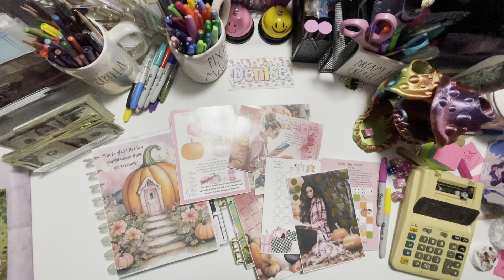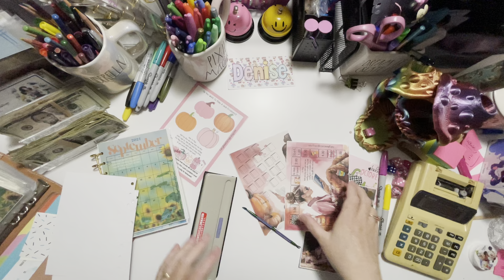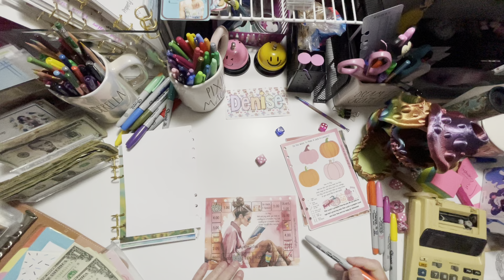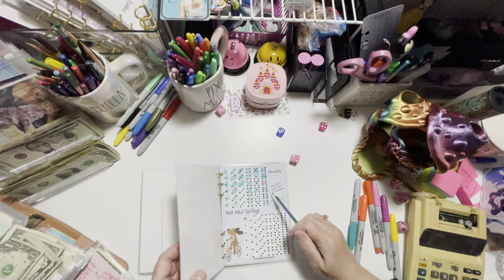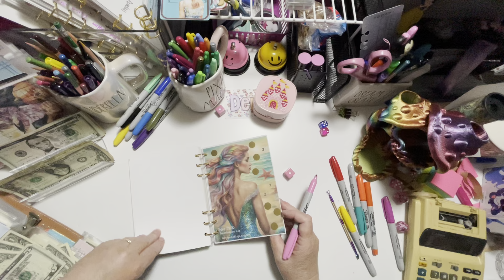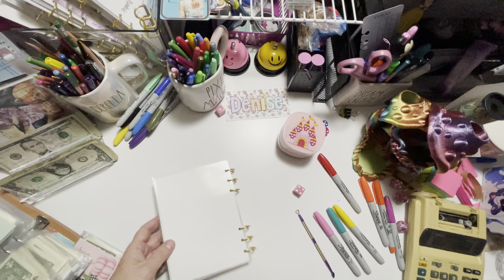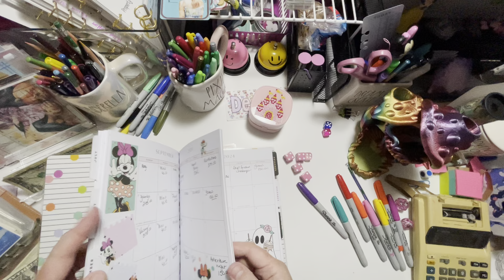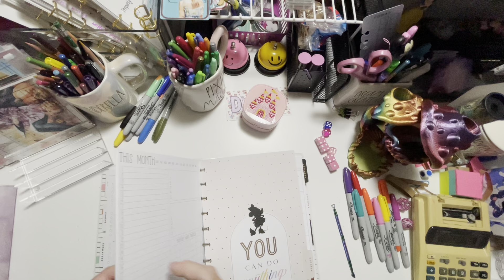Pumpkins Everywhere! |Saving Money With The October Kit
Hello Friends!  Happy Tuesday!  Today we are saving money by the month!
Have you gotten your OCTOBER Monthly kit? It is up in the shop!
The November Monthly Kit is coming!

See you real soon! Thank you so much for being here!
Denise

I love getting Happy Mail:
Denise Fields

So many of you asked how you might donate towards medical cost, transportation, life. :
Other ways are ofcourse through your shop purchases
And don't forget @Theblesseddaisybudgets is still selling the Adventure Books!
And ofcourse just being here and caring is a great way to support any of us!

My other etsy shops:
Don't forget to sprinkle a little joy in some ones life!
Loving Life at 60ish, Denise